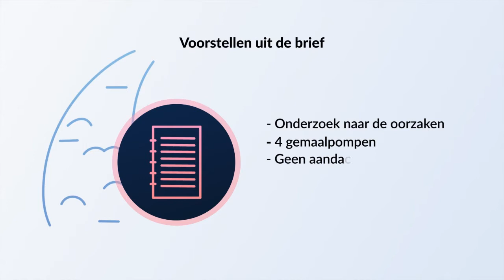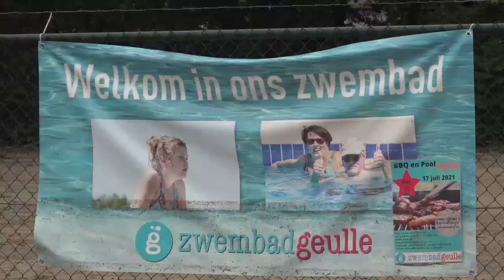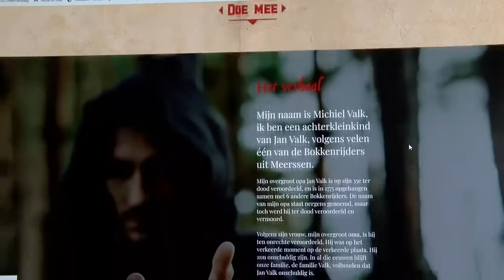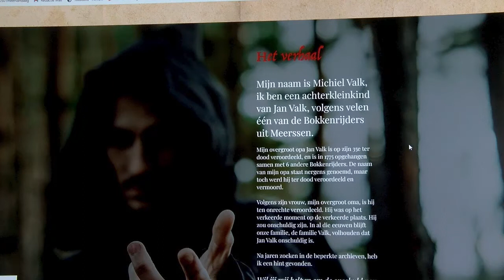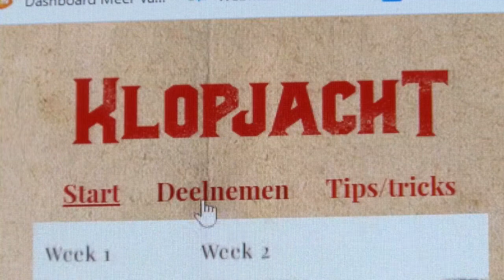Meer Actueel week 29-2021: Het verdriet is enorm, puinruimen & Tweede Kamerlid bezoekt Brommelen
Meer/Actueel van zondag 25 juli 2021 met de onderwerpen:

-   Het verdriet is enorm onder de inwoners
-   Het is puinruimen voor veel inwoners
-   Tweede Kamerlid brengt bezoek aan Brommelen
-   Inzamelingsactie "Meerssen voor Meerssen"
-   Klopjacht Meerssen
-   Brief aan Deltacommissaris
-   Brand in Waterval
-   Schutterij St. Barbara hard getroffen door wateroverlast
-   Ook St. Remigius getroffen
-   Zwembad Meerssen en record tempo weer open
-   Nieuwe Pastoor
-   Meer Vandaag krijgt zendmachtiging voor komende vijf jaar
-   Duizend euro per huishouding voor getroffen inwoners

Gepresenteerd door Rachelle Bouvrie